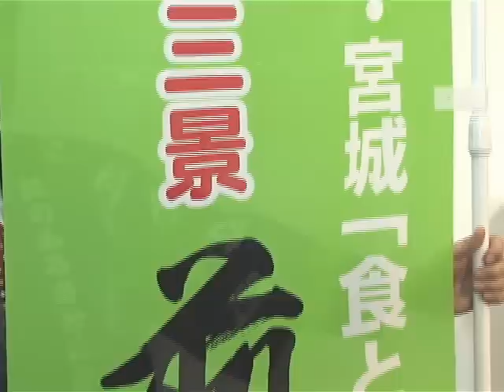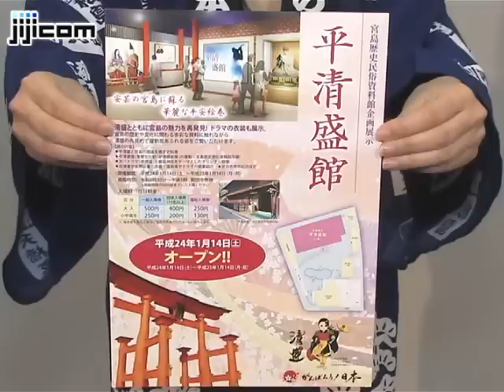松島を応援＝日本三景が合同キャラバン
昨年３月の東日本大震災で被害を受けた日本三景の一つ宮城県の松島を支援しようと、松島と広島県の宮島、京都府の天橋立の観光協会が協力して「日本三景合同キャラバン」を組織し、観光ＰＲのため首都圏を回っている。１９日には、キャラバンのメンバーが東京・銀座の時事通信社を訪れ、２月４、５の両日、松島で行われる「松島かき祭り」などへの来訪を訴えた。
　キャラバンは、宮城県松島町の松島観光協会、広島県廿日市市の宮島観光協会、京都府宮津市の天橋立観光協会、松島の観光スポットとして知られる瑞巌寺の関係者で構成。松島かき祭りのほか、瑞巌寺の国宝庫裏と陽徳院お霊屋の特別公開、宮島かき祭り（２月１１、１２日）、宮島歴史民俗資料館の企画展示として公開される「平清盛館」、天橋立・龍伝説めぐりなどをアピールした。
　なお、松島かき祭りには、宮島、天橋立の両観光協会も参加し、日本三景が協力して、被災地の復興に向けた観光振興を呼び掛ける予定。